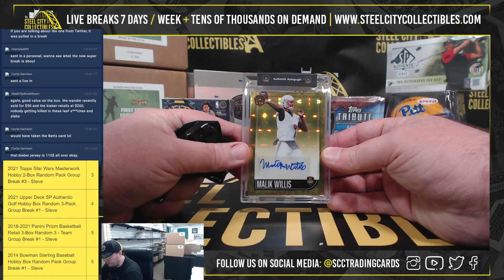2022 Super Break Football 1st Time Card Edition Box Personal Break - Jon